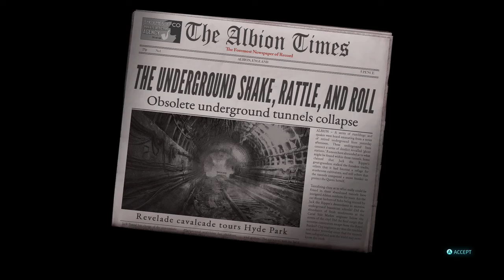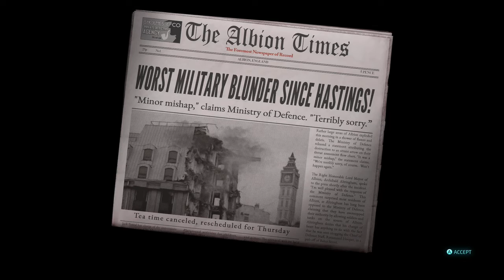Destroy All Humans 2 Reprobed Walkthrough Part 4 NATALYA IVANOVA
Part 4 Of My Destroy All Humans 2 Reprobed Campaign Full Game Walkthrough, Being Recorded On A Xbox Series S With Commentary.

In This Video I Start Missions In Albion, Meet Natalya Plus More.